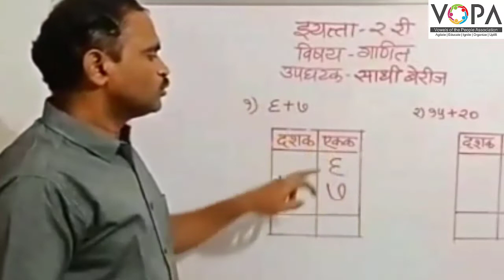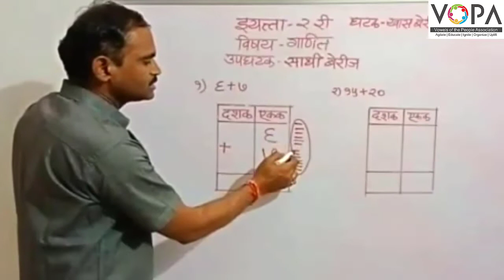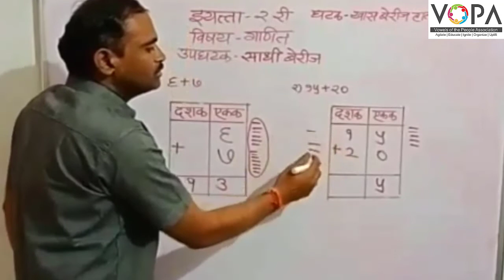२री। गणित । पेज क्र. 48 । खास बेरीज, हातच्याची | साधी बेरीज | V3 | VSchool